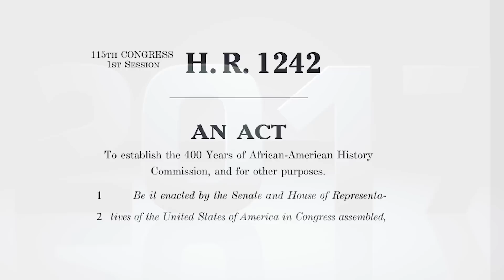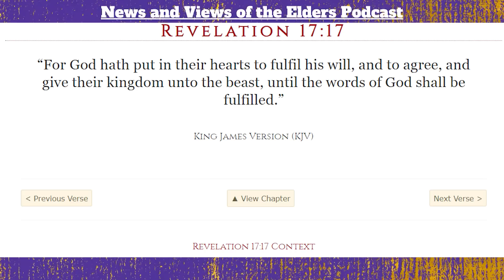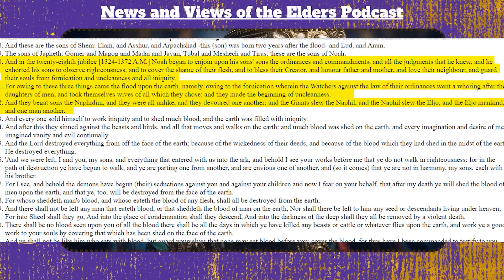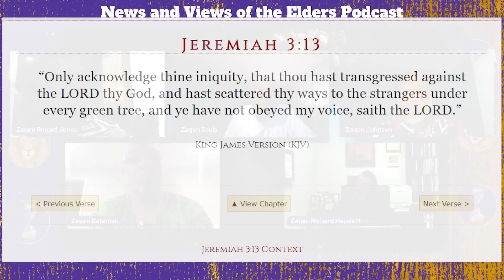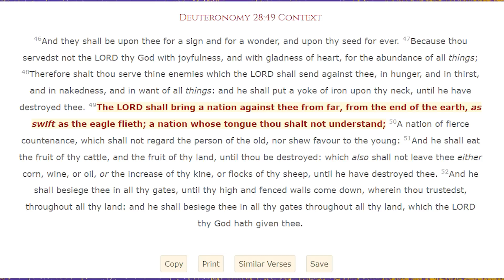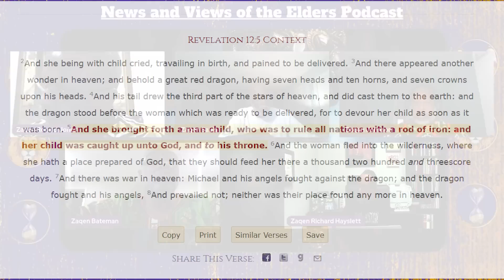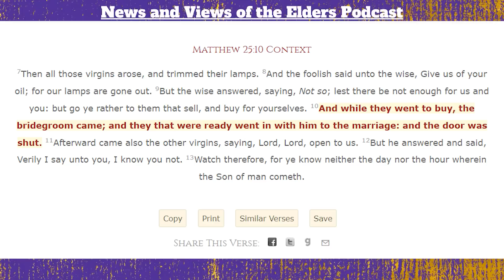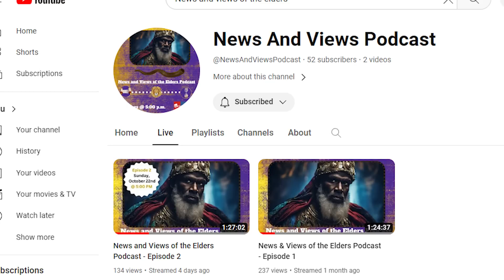Job 12:12 - With the Ancient is Wisdom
Effective Immediately***READ THIS NOW!!!

Shalom Family,
Hope you're doing well. Effective immediately, the Benayah Israel channel is moving over to Rumble. Following the Hebrews to Negroes conference, YouTube flagged the benign commercial advertising H2N conference as Hate Speech and suspended the Benayah Israel YouTube channel. We have notified our legal team. However the legal process will take time to prosecute. Thanks in advance for your help family. Shalom!